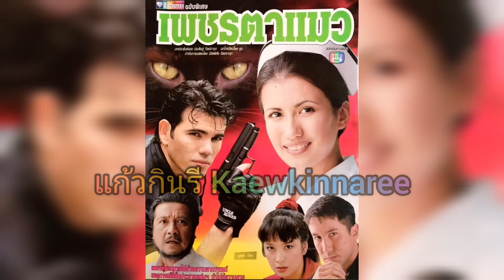ดนตรีเริ่ม ละคร เพชรตาแมว 2542